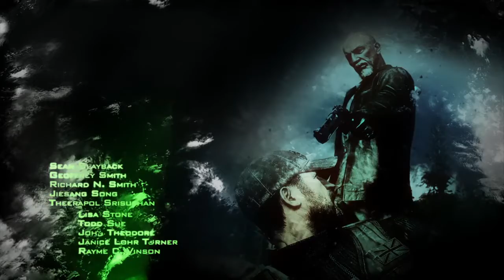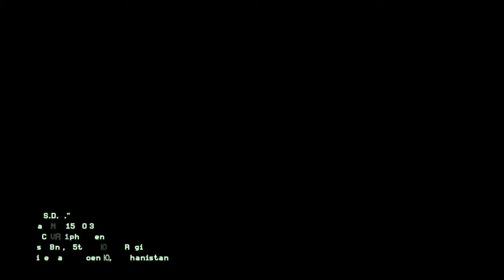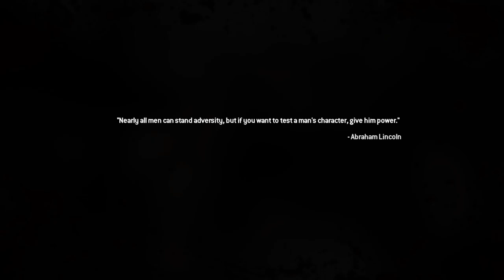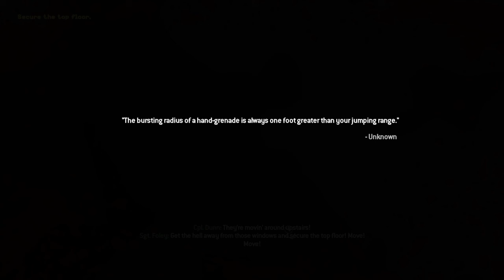LET THE NOSTALGIA BEGIN | Call of Duty Modern Warfare 2 Campaign Remastered #1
So activison decided to remaster Modern Warfare 2s campaign heres the first mission.